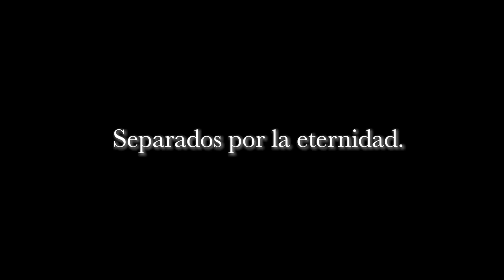Violet Evergarden - Tráiler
Ganadora a mejor guión, animación y dirección en los Tokyo Anime Awards 2021, checa el tráiler de VioletEvergarden y corre a verla porque ya está en cines.